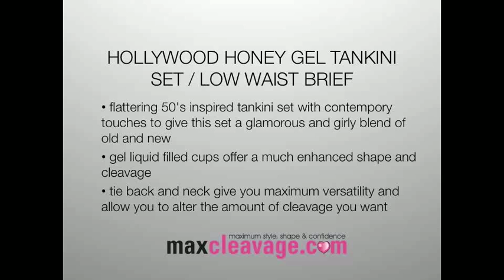Hollywood Honey Gel Tankini Set / Low Waist Brief from MaxCleavage.com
This is the Hollywood Honey Gel Tankini Set / Low Waist Brief from MaxCleavage.com

MaxCleavage.com are gel bra experts, and have a wide range of gel bras, gel bikinis and silicone breast enhancers all designed to give you more confidence in everyday life and on the beach.